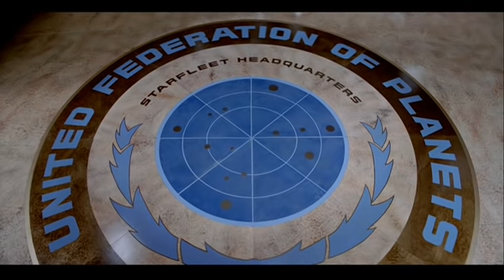Admiral Kirk Arrives At Starfleet Headquarters